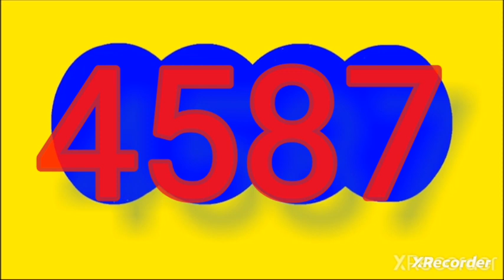Resultado DORADO tarde hoy viernes 10 de mayo del 2024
RESULTADOS SORTEOS DE LOTERIAS Y CHANCES DEL viernes 10 de mayo  del 2024